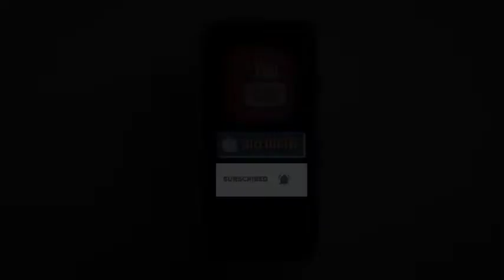बारिश में रहें सावधान.....घरों में घुस रहे कोबरा और अन्य ज़हरीले सांप